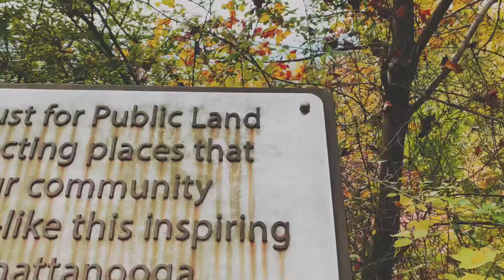Stringers Ridge in fall (Dramatic Edition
Come check out this dope place or some dope leaves or don’t.